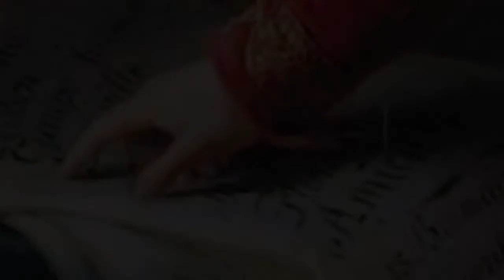Un diario sobre Napoleón de Las Cases, 3, 93-97.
Las Cases says don’t let foreigners take over your country.
Las Cases dice que no permitan que los extranjeros se apoderen de su país.